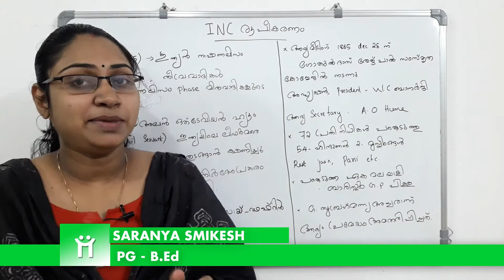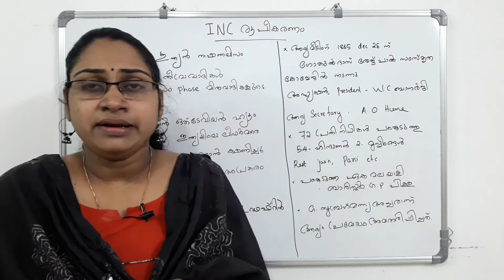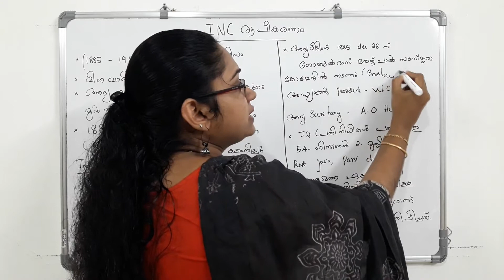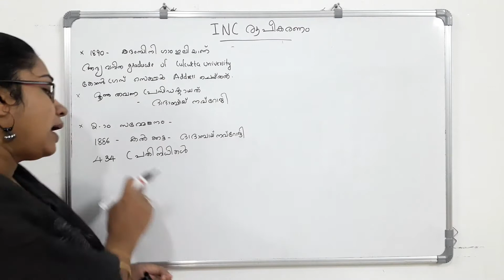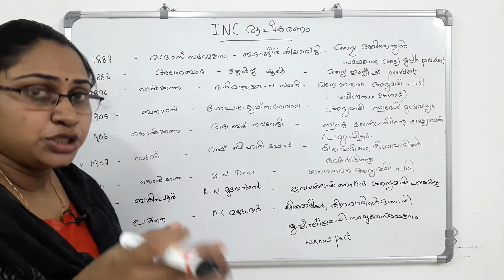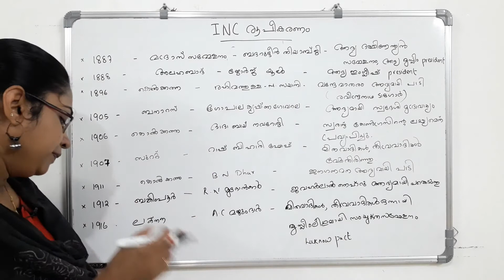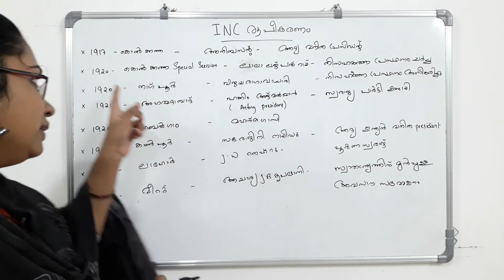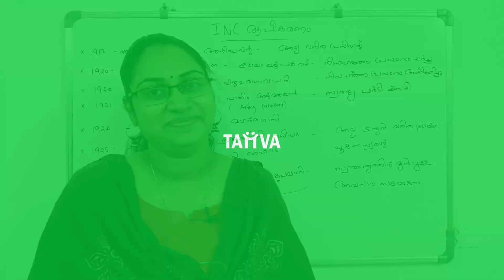ഇന്ത്യൻ നാഷണൽ കോൺഗ്രസ് രൂപീകരണം|Plustwo&degree level preliminary exam syllabus|Indian history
ഇന്ത്യൻ നാഷണൽ കോൺഗ്രസ് രൂപീകരണം

formation of Indian National Congress,
important congress sessions